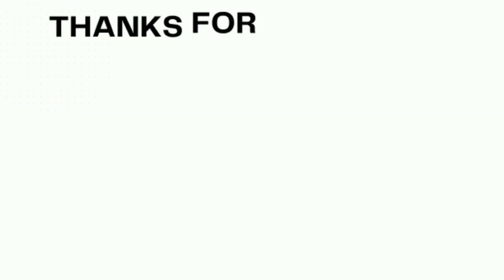My Daily Routine During Eyeflu | Vicky Bhardwaj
In this video I have shared my daily routine during eyeflu